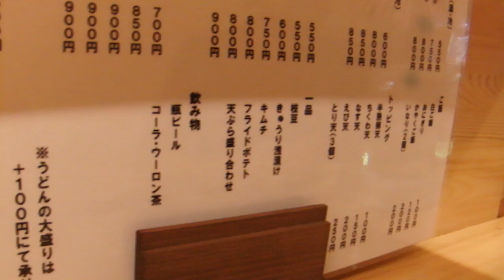堺うどん･ちはや@堺東界隈 大阪府堺市堺区北瓦町1-4-13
堺うどん･ちはや
大阪府堺市堺区北瓦町1-4-13 テイサンビル南館1F
定休日　日曜日　営業時間11:30～14:30  17:30～21:00